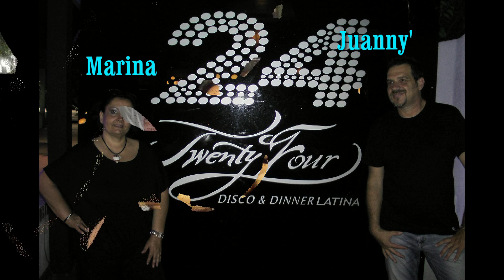Pa Lante y Pa Tra-- Merengue , Juanny'Dance e MarinaDance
Oramai e' proprio di abitudine se c'e' una oretta a disposizione con i miei amici colleghi di linea ci mettiamo a coreografare un ballo il risultano ci interessa molto poco anche se riteniamo che sia piu' che soddisfacente, quello che ci interessa e' come trascorriamo quell'ora nel reciproco rispetto e accoglienza dell'altro, anche con Marina , abbiamo fatto questa esperienza che ringrazio infinitamente sopratutto per la pazienza nei miei confronti, hahah per via del mio caratteraccio hahahah, insieme ringraziamo le sue allieve ,poverine so state massacrate ma con grande savoi faire hanno superato la prova delle torture, inoltre ringraziamo l titolare della struttura 24 mila baci di Latina  Rino Polverino, per la concessione delle riprese.Inoltre ringrazio DjPaki del freedance di Frattaminore per avermi gentilmente passato la song.